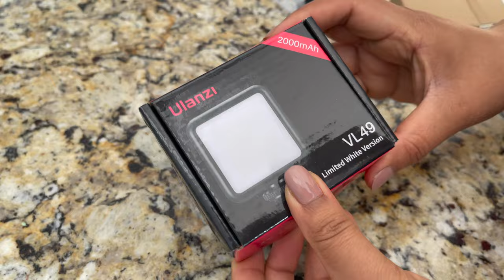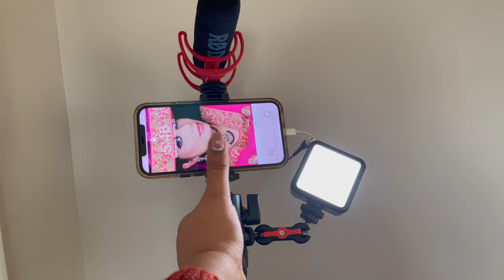How To Make Vlogger Vlogging Tripod Kit | Tripod With Light & Mic Setup | Amazon Vlogger Tripod kit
Hey Guys,
How To Make Vlogger Vlogging Tripod Kit | Tripod With Light & Mic Setup | Amazon Vlogger Tripod kit. Affordable Amazon vlogger vlogging tripod kit setup. How to extend vlogging camera for video light and and rode microphone for phone or camera. How to  make phone vlogger vlogging kit. Universal Ulanzi Tripod and Ulanzi Video light setup and review. iPhone vlogging kit with light and mic. Amazon Ulanzi vlogger tripod and photography video light setup.
Amazon Products Links:👇
Ulanzi Tripod
Ulanzi Photography video Light
Ulanzi Colourful Photography light
Rode Mic For Phone Or Camera
Rode Microphone Wind fur shield
Small Rode Microphone
Ballhead with cold shoe mount adapter
Other organizers links:
Wood Crates For Pumpkin decor
Pumpkin with light
Fall Wreath
Pampas Plant
Wheat flowers
Plastic White Pumpkins
Jute Fabric
Centre table tray for decoration
Kitchen Organizers:
Pan Organizer Rack For Cabinet
Extendable pan lid & cutting board holder
Adjustable Over The Cabinet Door Mount Plastic Organizer
Kitchen Cupboard Organizer
Bottle Organizer
Cabinet door organizer
Cabinet Door Organizer
Cutting board organizer
Towel Rack Over The Cabinet Door
Glasses Holder
Spices holder
Flour Rice Containers
Spoon organizerTray
Kitchen Cooking Utensil holder
Hooks organizer inside the cabinet
Fruit steel basket
Amazon Colandar
Amazon Kitchen Cabinet Storage basket
Amazon Kitchen Storage basket
Amazon Rectangle set of 4 baskets
Amazon 6 Pieces set of storage baskets
Large storage basket
Pantry Organizer Boxes
00:00 - Intro
00:54 - Ulanzi Amazon Tripod for vlogging
01:51 - How to make vlogger vlogging tripod setup
02:07 - double ball head with shoe mount adpater for tripod
02:36 - How to extend tripod with mount adpater for vlogging
02:54 - Ulanzi photography video light setup and review
04:06 - How to attach photography video light on tripod
04:18 - tripod cold shoe for mic or video light
04:48 - Rode microphone setup on tripod cold shoe
05:13 - iPhone microphone and iPhone microphone adpater
05:58 - Vlogger vlogging tripod kit
O6:07 - amazon affordable vlogger vlogging tripod setup kit
06:41 - new you tuber vlogger vlogging tripod kit

Any information shown in this video, should not be considered a substitute for anything suggested by health care professionals. I share my lifestyle and my experiments on my channel in my own way, I don't reccomend you try anything mentioned in my videos, before asking a health specialist. I am not responsible for any injuries, or side-effects that may occur. My videos are only intended for the purpose of enterainment, I am not a licensed profesional, so please consult with a prosfessional before trying anything.